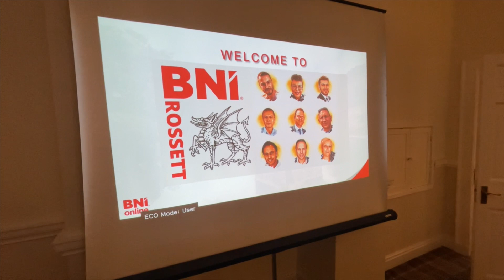My Weekly Vlog 91: Working on a Weekend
This week I am working with ASH Waste removals on some training videos and I will also be celebrating my dog's birthday. All that and more in this week's vlog.

This is my first ever vlog which I started back in 2021, after the success of Vlogmas 2020. So I thought it would be a good idea to continue this into the new year.